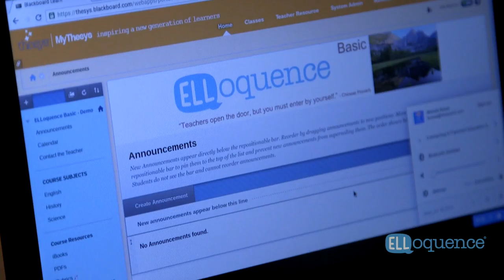ELLoquence: English Language Learning (Thesys International) (60 sec)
Teachers from Fairmont Preparatory Academy in Anaheim, Cornerstone Academy in San Francisco, and Calexico Mission Academy in Calexico, California discuss the Thesys ELLoquence English language program and the many benefits that it provides both teachers and students.

The Thesys ELLoquence program is designed for Basic, Beginner, Intermediate and Advanced students using CBI and CLT in a blended learning format.

-Teach ESL/ELD through research-based, school-tested content
-Rich academic, subject specific vocabulary development
-Social Studies, Science, Literature themes to teach English
-Collaborative interaction between EL teachers and students
-4 Skills: reading, writing, listening, speaking